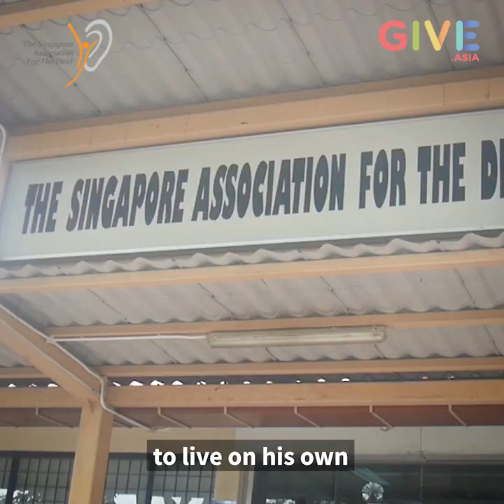Yuogan's Story (Short Version)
All donations are entitled to 250% tax deduction. (Donation amount of $2000 x 250% = $5000 tax deduction)